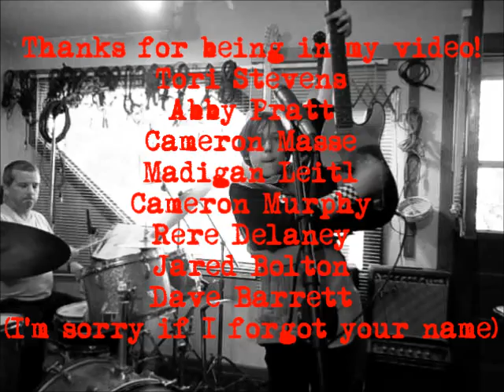GoldFlame - "Summertime" (Official Music Video)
Music video of GoldFlame performing Summertime

@2014 Metacomet Records